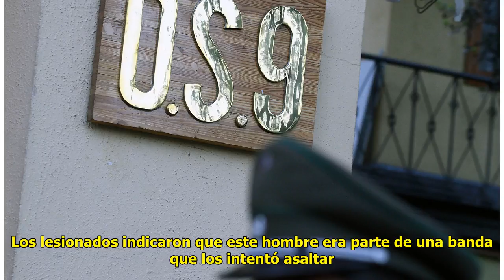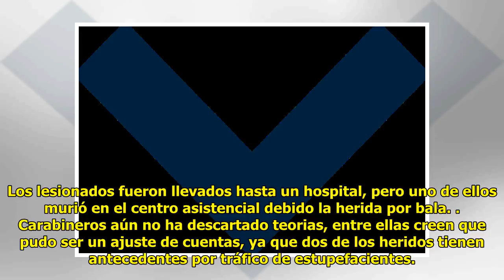Carabineros busca esclarecer confuso incidente en el que un joven estaba amarrado y otro murió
Cesar Guzman